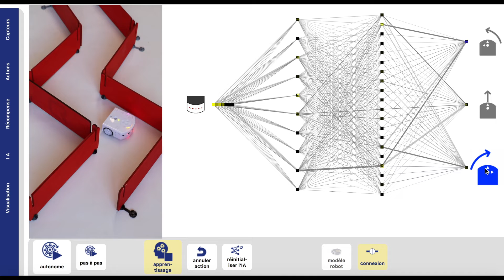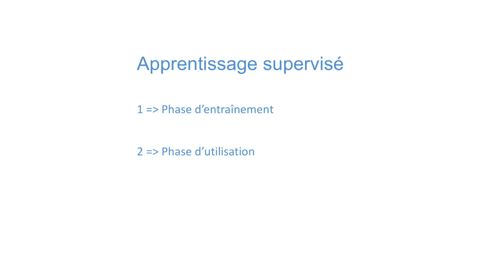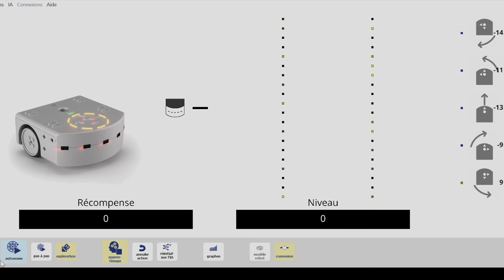Introduction à Thymio AI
Présentation de notre intégration du logiciel AlphAI avec le robot Thymio, très populaire dans les collèges et au primaire. Grâce notamment à ses capteurs infra-rouges, Thymio est un très bon medium pour introduire l'IA, contempler et comprendre l'activité de petits réseaux de neurones, et avant cela comprendre la notion de données, de mesures, de décision.

0:00 - introduction
0:53 - démonstration apprentissage supervisé
2:33 - démonstration apprentissage par renforcement
4:32 - vidéo suivante